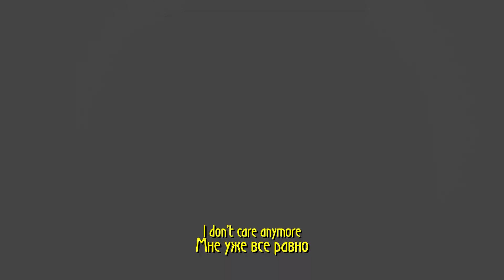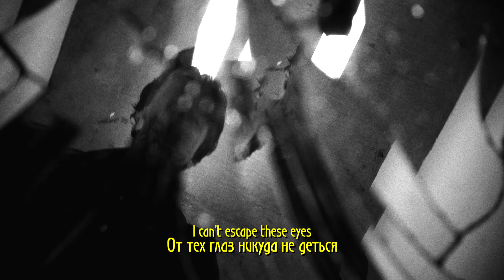DRIPPIN SO PRETTY - TYPICAL НА РУССКОМ + LYRICS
БЕЗДЕЛЬНИК